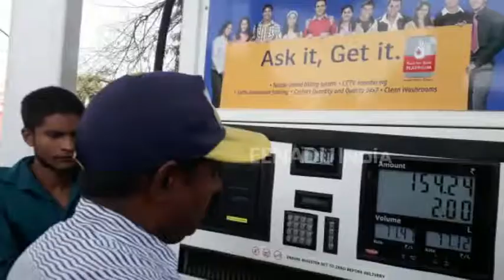पेट्रोल भरवाने को लेकर मथुरा में हुआ हंगामा, खराब निकली मशीन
मथुरा :  जिले में पेट्रोल पंप मालिक लोगों के साथ धोखाधड़ी करने से बाज नहीं आ रहे हैं. ताजा मामला सदर बाजार थाना क्षेत्र के सिविल लाइन का है, जहां एक पेट्रोल पंप पर एक बाइक सवार ने 500 रुपये की पेट्रोल भरवाई लेकिन उसका आरोप था कि उसके बाइक में एक बूंद पेट्रोल नहीं आया. इसके बाद बाइक सवार ने वहां जमकर हंगामा किया.